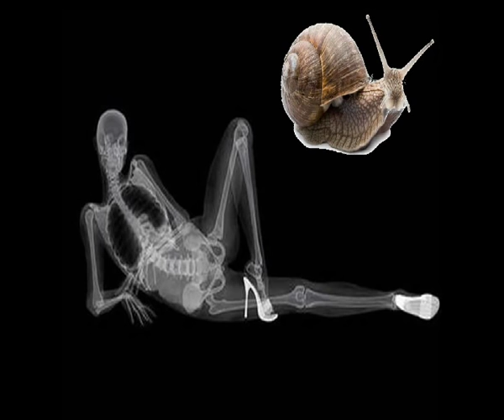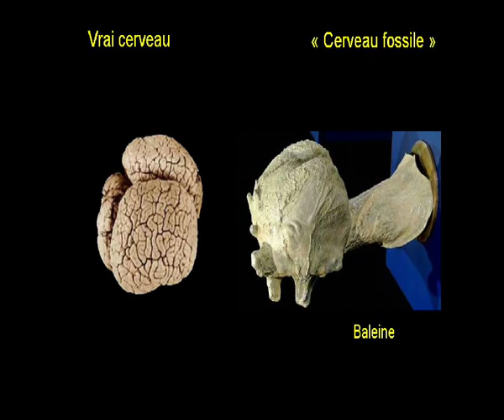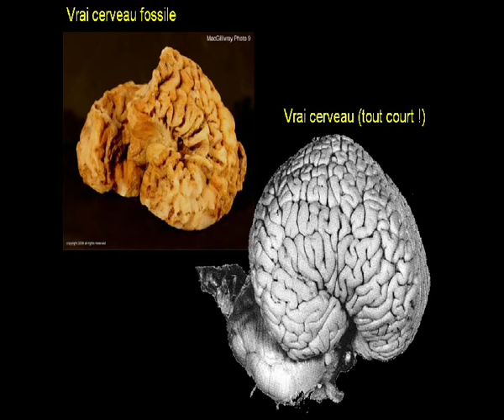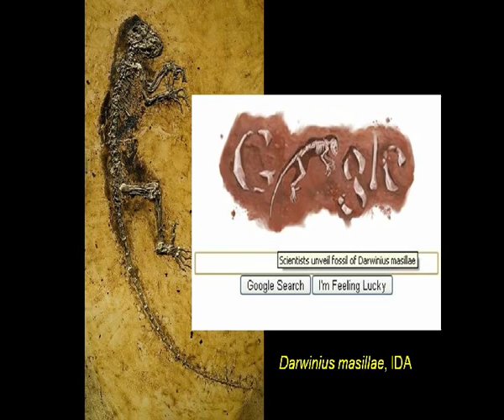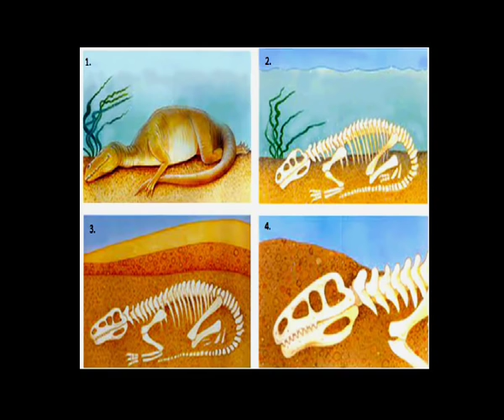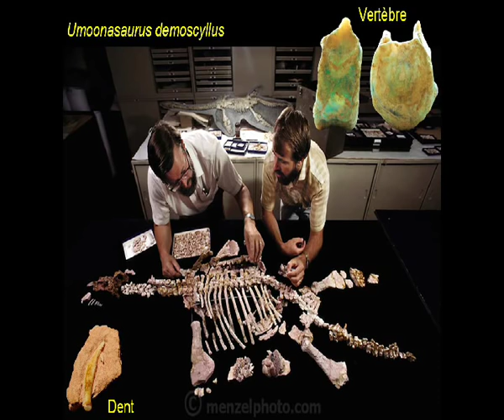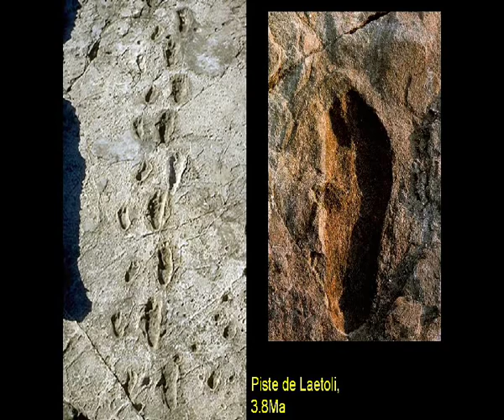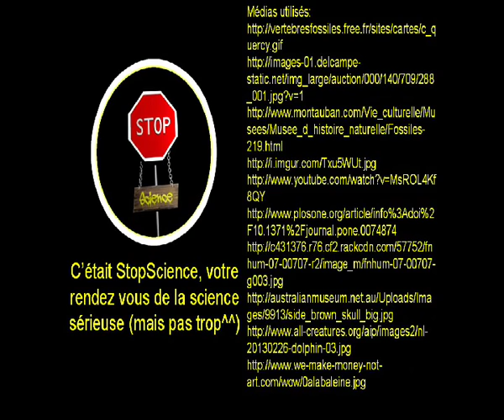Top 5 des fossiles les plus extraordinaires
Trouver un fossile, c'est une découverte exceptionnelle. Voici un top 5 des plus inattendus et des plus beaux d'entre-eux.